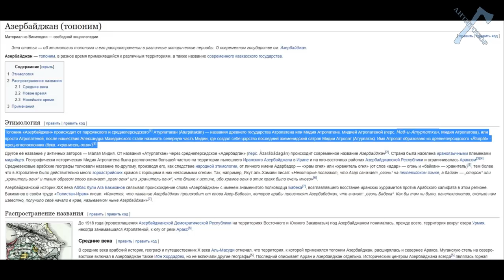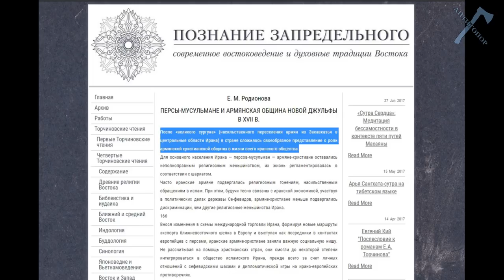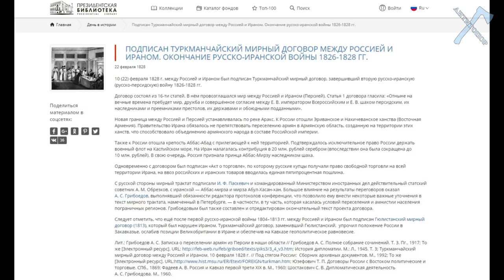Ложь Алиева религиозным лидерам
Календари на 2020 год закончились!